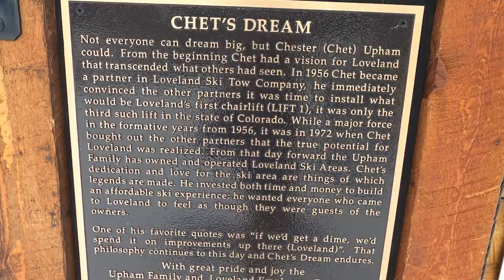Snowboarding Loveland Ski Area skiing mid January BEST HD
In this video we shred at Loveland Ski Area. Loveland is about an hour west from Denver. If you leave early you can dodge most of the traffic on I-70. We rode most of the mountain, but a couple lifts were still closed when we went. If you get the opportunity ride lift 8.

Enjoy the video remember to "Pack a lil Patience"
Practice "Leave No Trace" principles! Lets Keep Colorado Beautiful Together!

Thanks all! Blessings to you and yours!